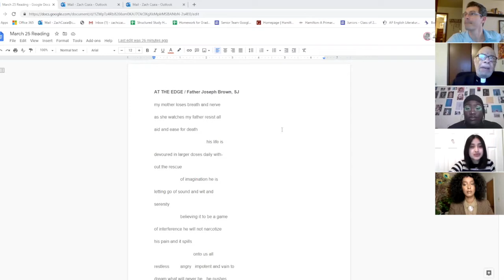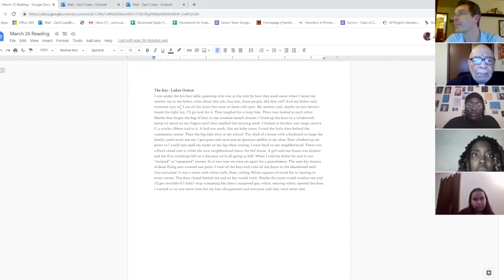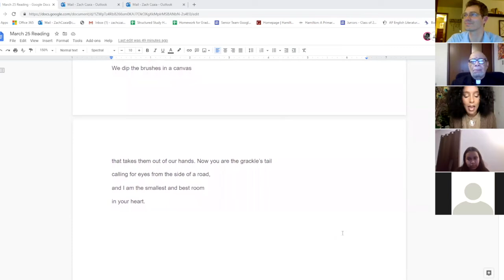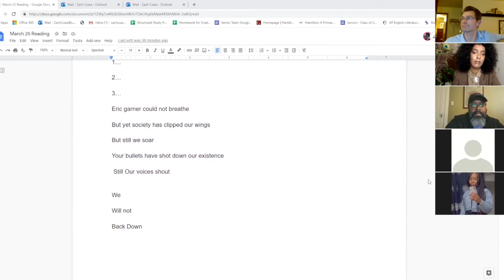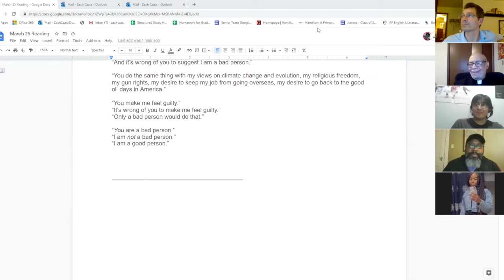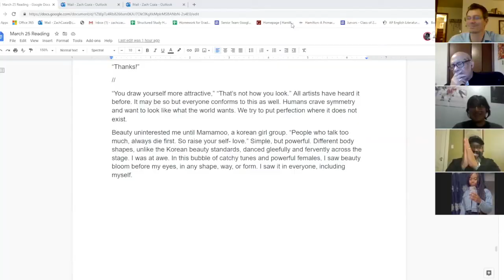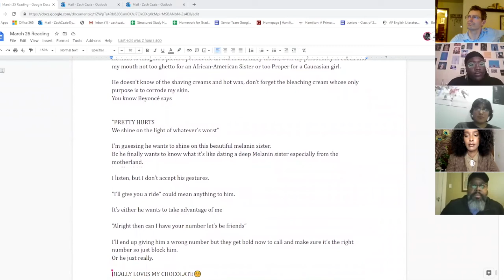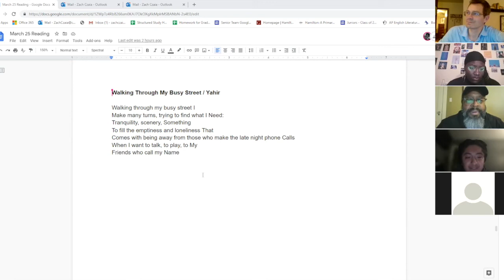Black Student Union & Poetry Club Virtual Poetry Event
The Cristo Rey Jesuit Black Student Union (BSU) and Poetry Club held their second virtual poetry event on March 25.

Spoken word poet and Cristo Rey alum Isha Camara ’17, Cristo Rey board member and poet Fr. Joseph Brown, SJ, local Saint Paul poet, Michael Kleber-Diggs, and Sillerman Prize-winning poet Ladan Osman read and discussed the craft of poetry with Cristo Rey student poets.

Participating students included sophomore Jenell Z., juniors Helen M., Zaira R., and Jacqueline J., and seniors Kadija K., Yahir P. and Precious M. The event was organized and emceed by English faculty member Mr. Czaia.